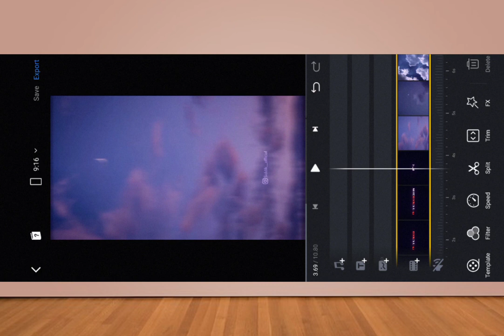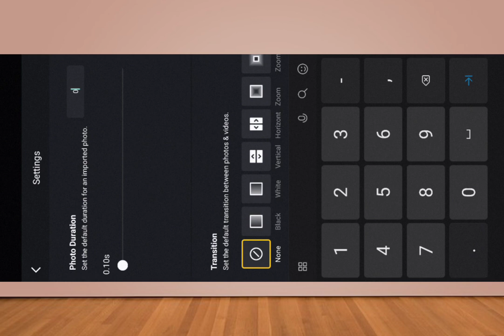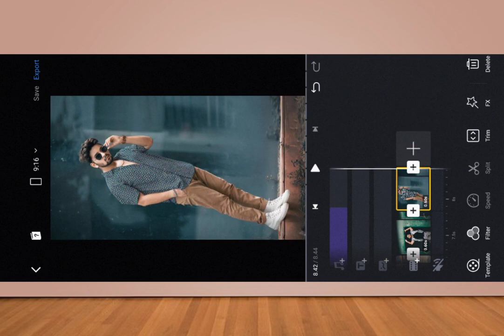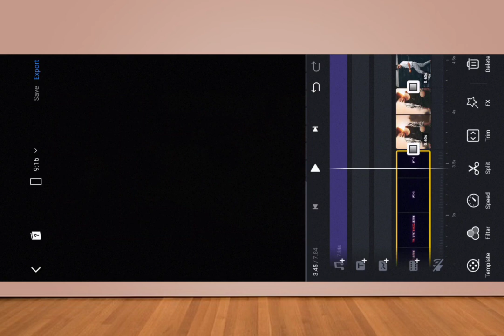pov : i am not addicted to anything reels tutorial | i'm not addicted anything reels editing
* Your Querise

1) Reels Viral Video Editing
2) Instagram Reels Trending Video Editing
3) How To Make Reels Video Editing
4) insta reels video
5) trending reels video
6) Make Instagram Reels Trending BeatSync Status Video Editing
7) Instagram Reels Trending Video Creater Star
8) Ek Photos Se Video Kaise Banaye
9) 1 Video 4 Photos
10) Reels Sound Status Video Editing